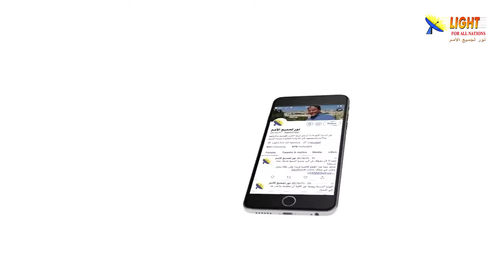477:11 ما العلاقة بين الثبات في المسيح والثمر في التلمذة